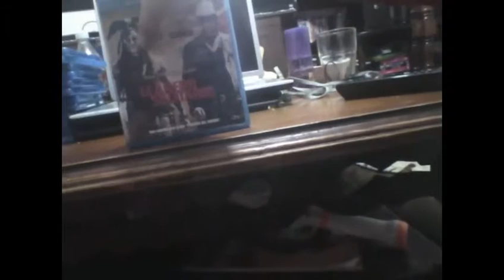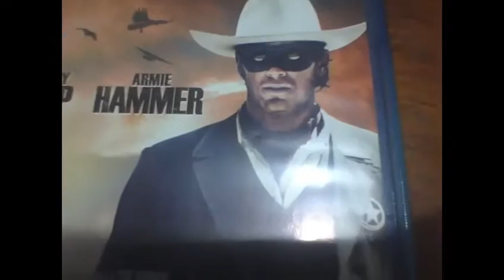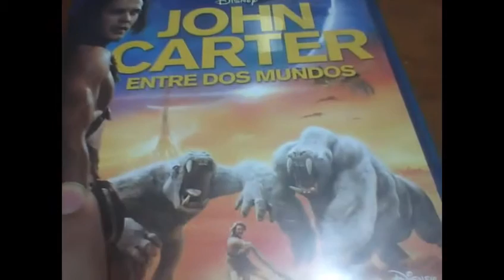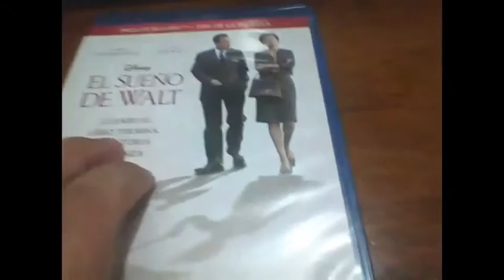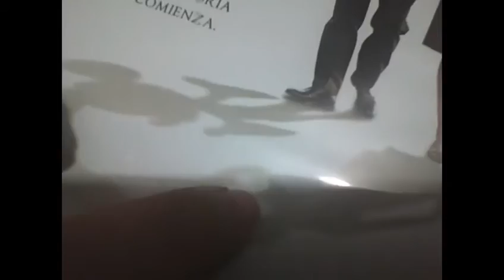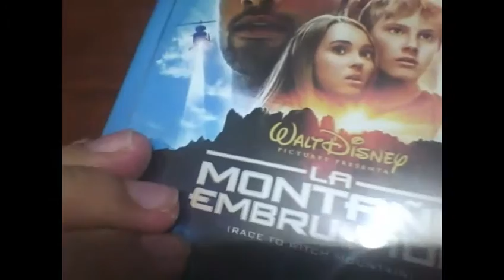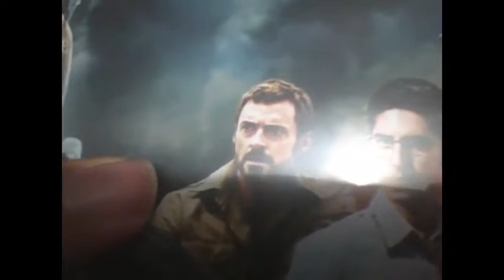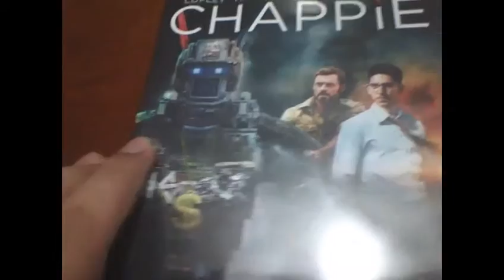MI COLECCION DE PELICULAS Blu Ray PARTE 12